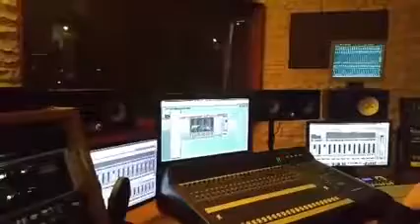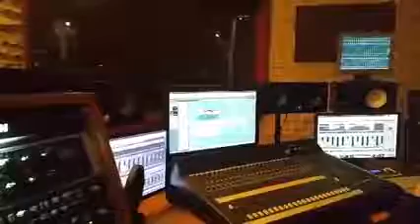Carla Alexandra - Na casa do Pai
Carla Alexandra
Album - Eis-me aqui
2015, BREVEMENTE